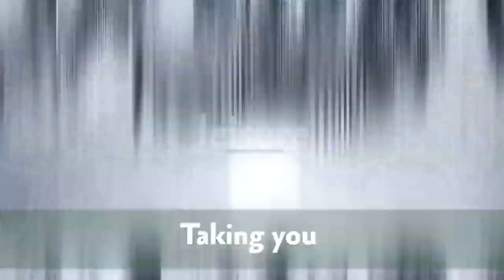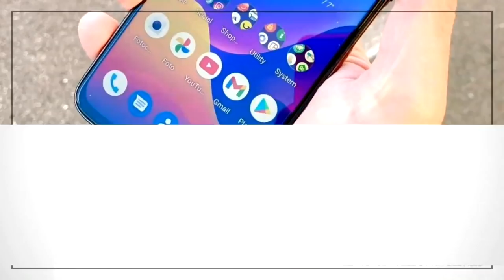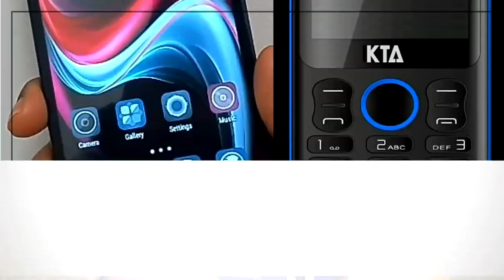LET TALK POOSSI HYGIENE